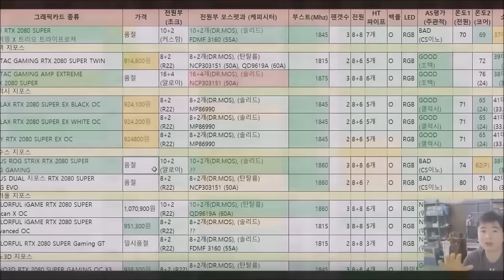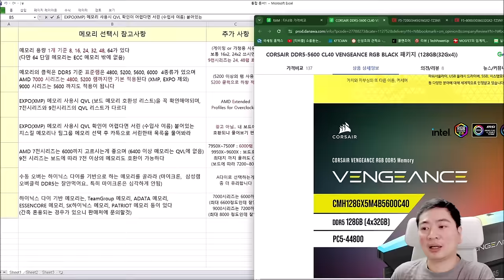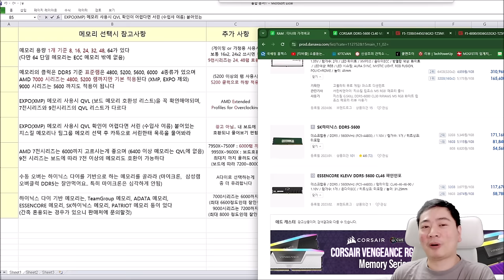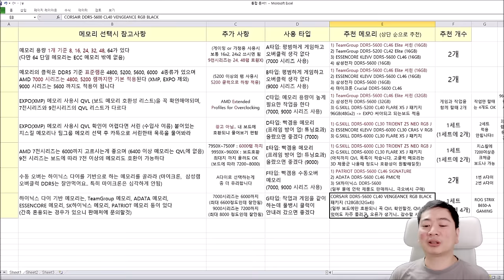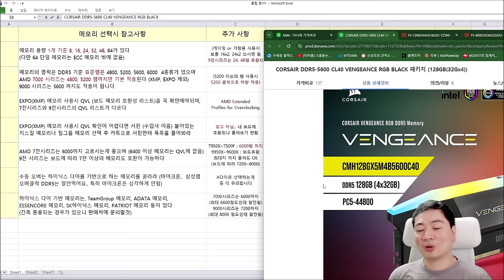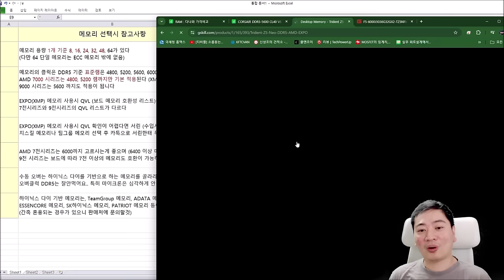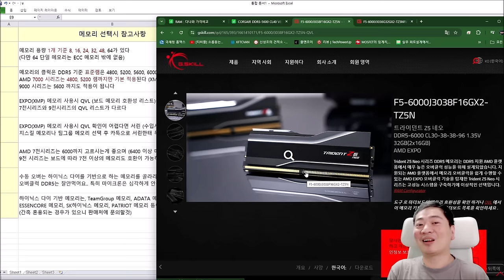메모리 잘못 사면 게임 자주 튕기거나, 안켜지는 경우도 있습니다 메모리 어떻게 선택하면 될까요? (AMD용 - 신성조)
예전에 찍은 영상이 현시점에서는 좀 달라지기도 했고

튜닝 메모리 추천을 해달라는 분들도 많아서 한번 준비해 봤습니다!